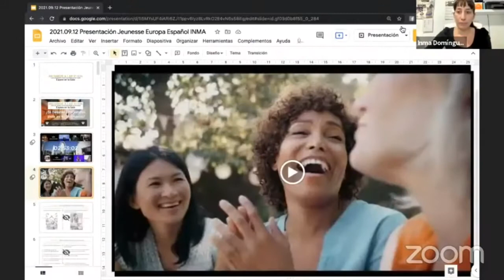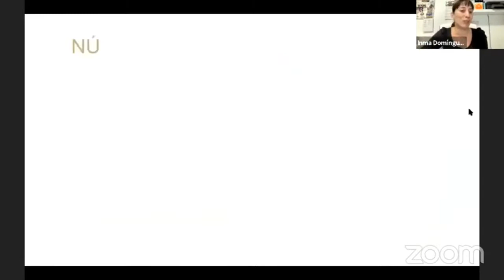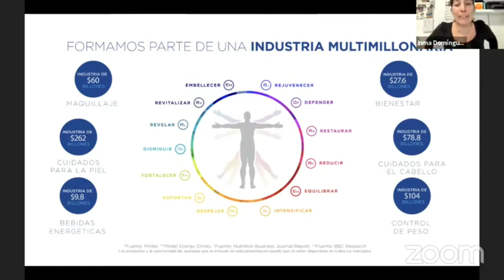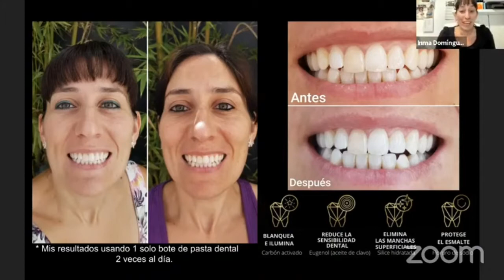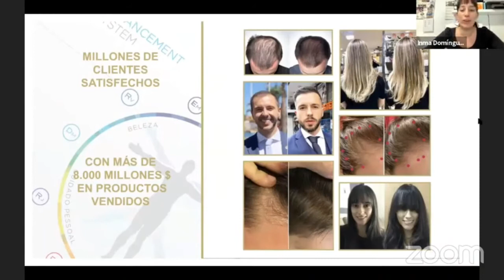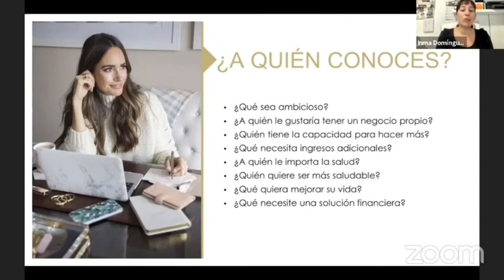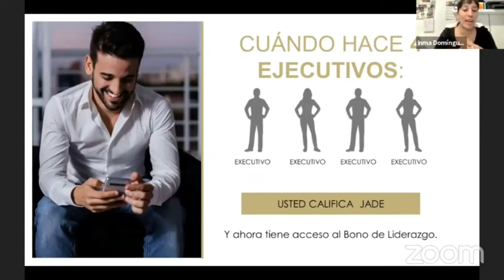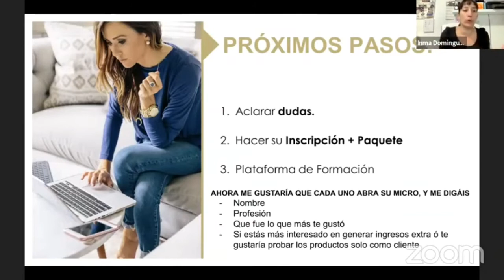COMO GANAR DINERO POR INTERNET A PARTIR DE TU CASA EM ESPANA E TODO MUNDO